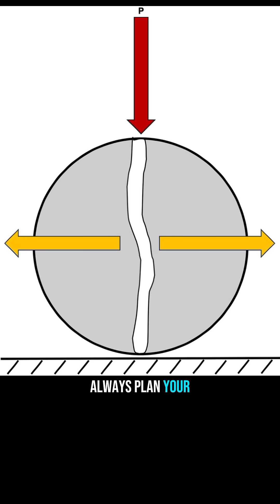The Truth About Cold Joints in Concrete.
Learn about cold joints in concrete and how to effectively manage the situation.